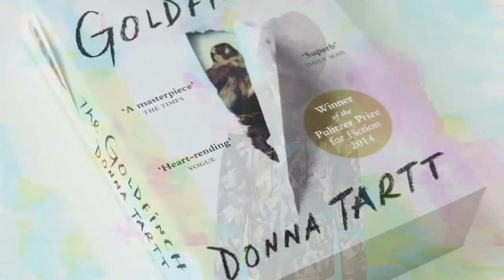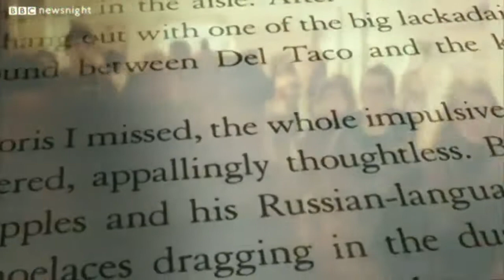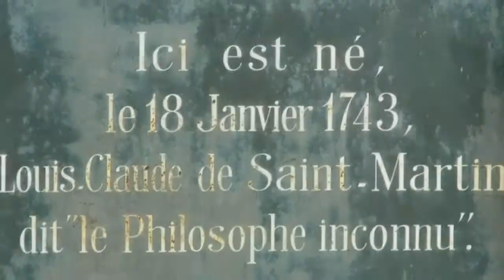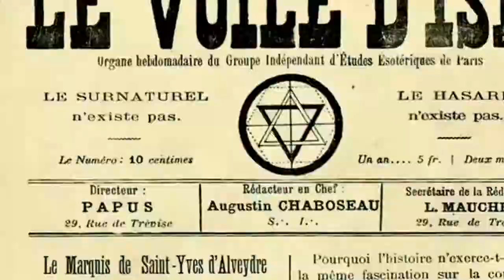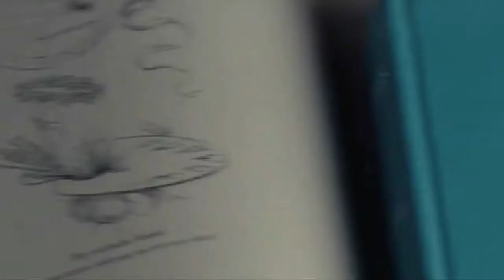Mark O'Leary Talas